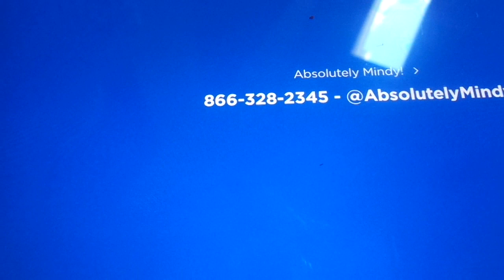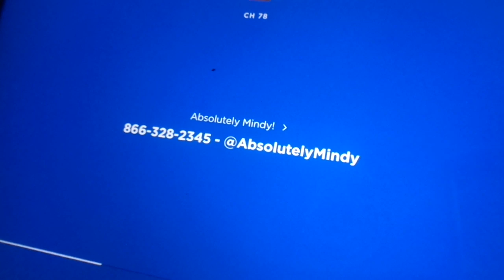Absolutely Mindy - Banana Talk